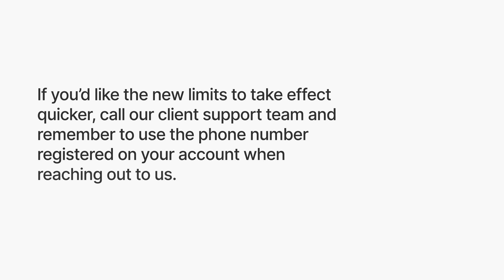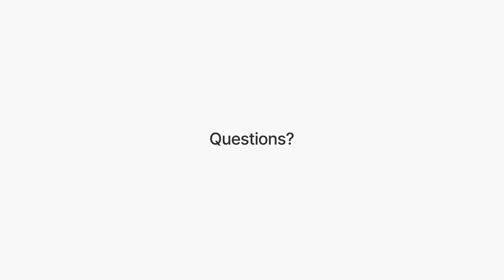How to change account limits on the Paysera account?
If it's time to change the account limits for your Paysera account, you can easily do so using both the Paysera Super App and a web browser. It will only take a few minutes of your time!

Download the Paysera app today:
- iOS

Thank you for using Paysera!